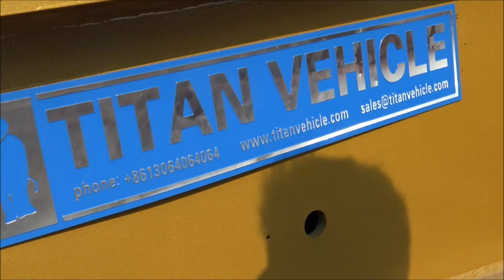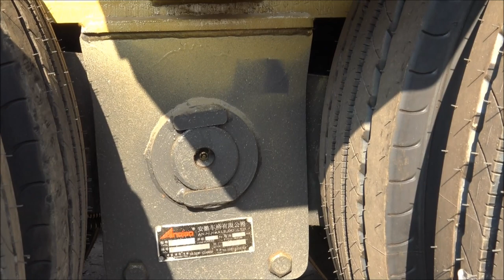What is a removable gooseneck trailer? TITAN 150 ton detachable gooseneck lowbed trailer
TITAN gooseneck lowboy trailers for transport excavator and construction equipment, large machinery transportation. With our increased cylinder stroke you can raise the trailer chassis as high as possible off the ground depending on the truck fifth wheel height.
We can make the 2/3/4 axles lowboy trailers, with the capacity of 60/80/100/120 ton.

Advantage:
1. The lower working platform height for the transport of high and voluminous loads.
2. TITAN lowboy trailer is with a high tensile steel frame to ensure high load requirements on the bad road condition. High tensile structure steel with tensile and durable construction.
3. The main beam adopts submerged arc welding technology, that ensures the smooth, sturdy welding seams and avoids welding-opening problems. And also improve the loading capacity.
4. The loading ramps are made by high strength steel, with high loading capacity, which will not happen to the deformation when carrying heavy equipment.
5. The suspension ensures it has high loading capacity, and increase its capacity to twisting forces, shock, bump.
6. World-famous brand spare part, ensure high quality, and save costs.
7. To meet your transport needs and your local regulations, we can customize different configuration Hydraulic removable detachable gooseneck lowboy for you.

Avantage:
1. La hauteur inférieure de la plateforme de travail pour le transport de charges élevées et volumineuses.
2. La remorque surbaissée TITAN est dotée d'un cadre en acier à haute résistance pour assurer des exigences de charge élevées sur le mauvais état de la route. Structure en acier à haute résistance avec construction résistante et durable.
3. Le faisceau principal adopte la technologie de soudage à l'arc submergé, qui assure des cordons de soudure lisses et robustes et évite les problèmes de soudage-ouverture. Et améliorez également la capacité de chargement.
4. Les rampes de chargement sont fabriquées en acier à haute résistance, avec une capacité de chargement élevée, ce qui ne se produira pas à la déformation lors du transport d'équipement lourd.
5. La suspension garantit une capacité de charge élevée et augmente sa capacité aux forces de torsion, aux chocs, aux chocs.
6. Pièce de rechange de marque de renommée mondiale, assurer la haute qualité et économiser les coûts.
7. Pour répondre à vos besoins de transport et à vos réglementations locales, nous pouvons personnaliser différentes configurations Col de cygne amovible hydraulique amovible Lowboy pour vous.